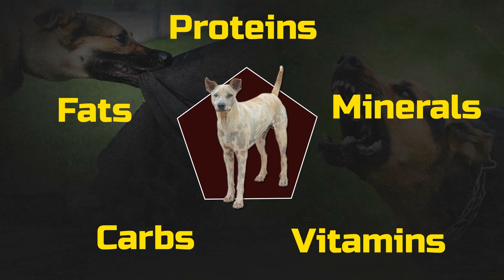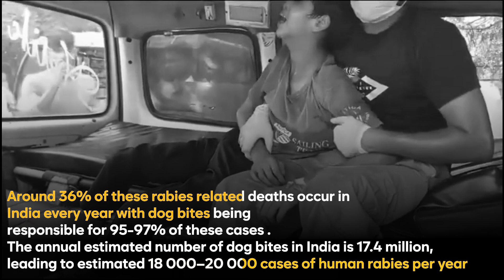Why Stray Dogs are a big problem in India?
In India, the stray dog population is a pressing issue with serious implications for public health and animal welfare. If you live in India, there rarely would've been a single day passing by without you facing a stray dog. In fact, it's not just about them being everywhere, it's about the fact that they keep attacking different people. Many incidents of loss of lives have been reported due to stray dog attacks in various places. But the question is why all this is happening? Join us as we explore the challenges posed by stray dogs,
In this video, we'll discuss practical solutions such as mass sterilization, vaccination campaigns, and community education. we'll highlight the urgent need for action and the positive impact achievable through collective efforts.
Let's come together to address India's stray dogs problem and create safer, healthier communities for all. Watch now.
Why stray dogs is a big problem in India